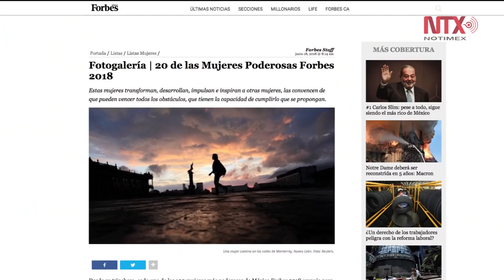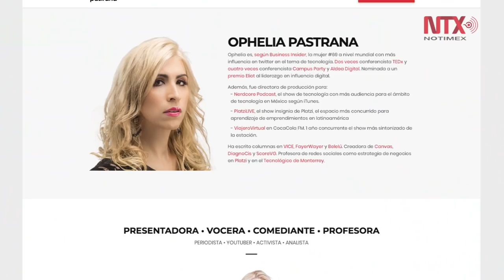Transexitosas. Ser Trans es como ser un filtro para idiotas: Ophelia Pastrana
La YouTuber habla de los retos de ser una mujer trans en un mundo machista